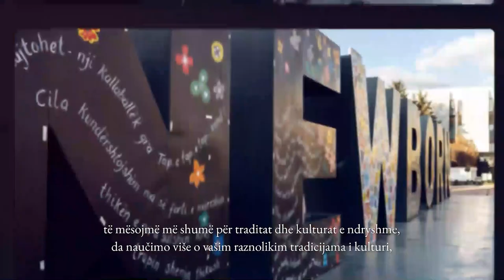Meet Jeff Hovenier, the new U.S. Ambassador to the Republic of Kosovo!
Watch the video to learn more about his prior experiences, his priorities, and what he looks forward to seeing & doing during his time here. Join us in welcoming him as he and his family make Kosovo their new home!